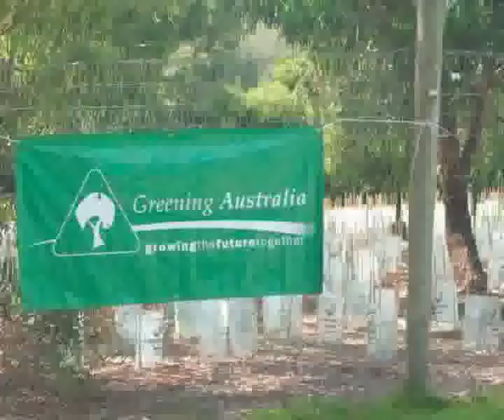Greening Australia National Profile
Greening Australia is the country's largest not-for-profit environmental organisation. It tackles critical issues like salinity, declining water quality, soil degradation, climate change and biodiversity loss in a practical and scientific way.